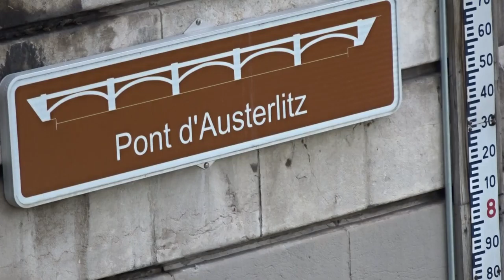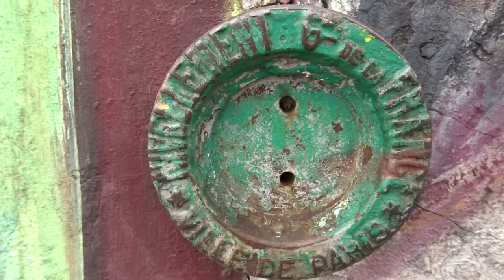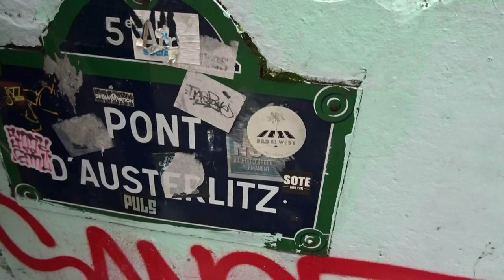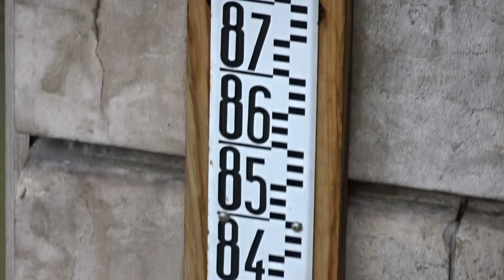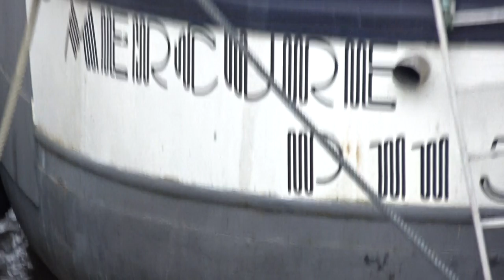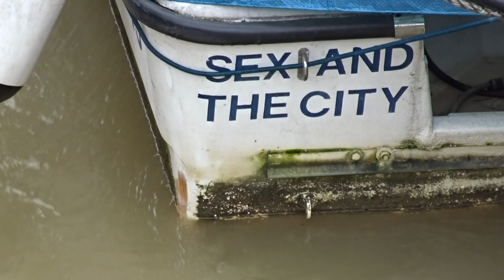Paris Seine inondations flood 2018 #5 Pont d'Austerlitz échelle hydrométrique 5m80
Paris Seine inondations flood 2018 - échelle hydrométrique 5m80 Pont d'Austerlitz 28 janvier 2018 - River Seine Flood Paris Austerlitz Bridge 28 January 2018 visit 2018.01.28 video mariepanic.tv mariepanic mariepanic2 @mariegendron @anne_hoa twitter